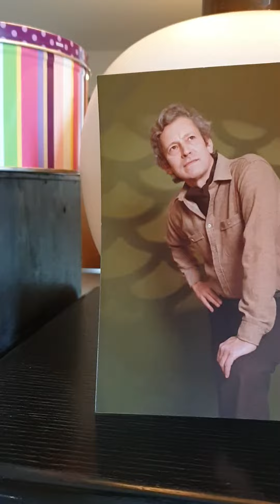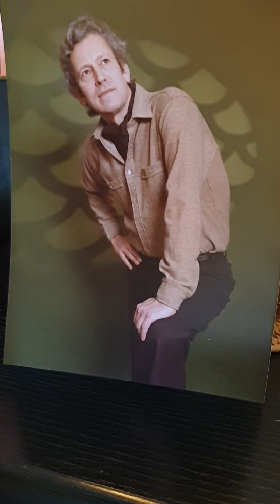Hans-Jürgen Höper singt und spielt, 'Heimweh' von Hugo Wolf